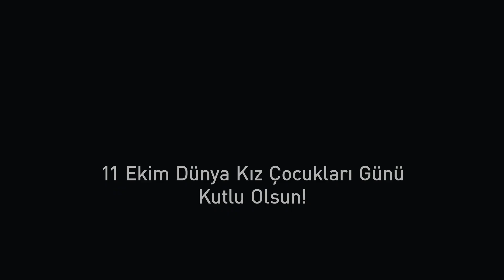11 Ekim Dünya Kız Çocukları Günü | Gözümde çok değerlisin!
Efsane'den kız çocuklarına armağan olsun

A gift from our Legends to all the girls of the World

English:
They try to hush us but you never give up
Earth and sky, always hustle, never lose
You can raise as high
As high as no one else

They try to discourage you, nevermind
Thw whole world is watching you
At home, at work, at school, on the street
You are always as strong as 10 tigers

You are important for the team,
You are precious for the team